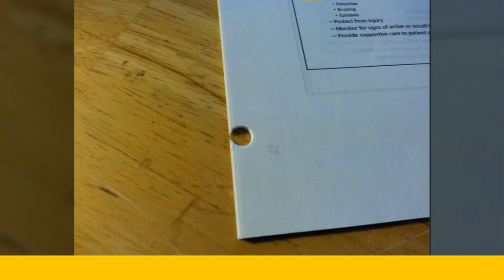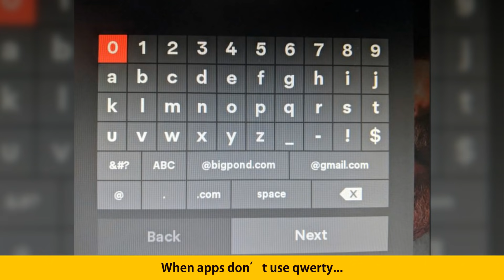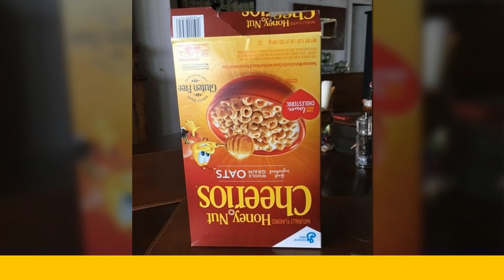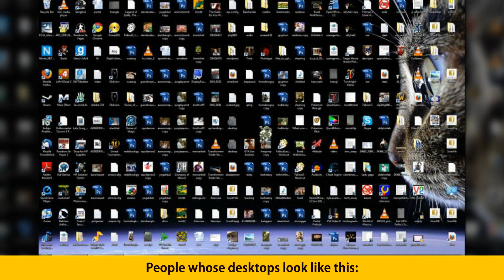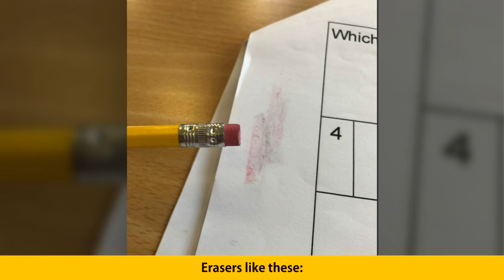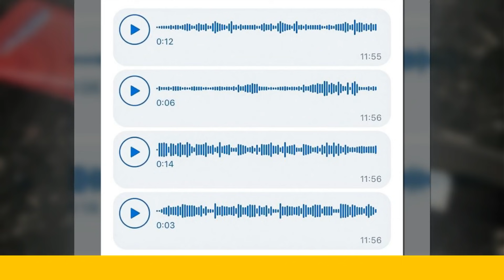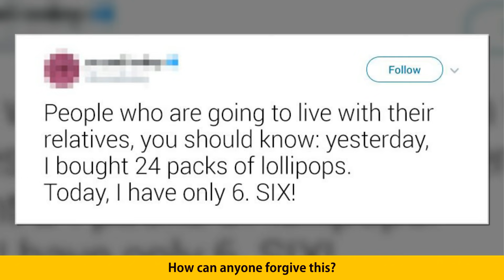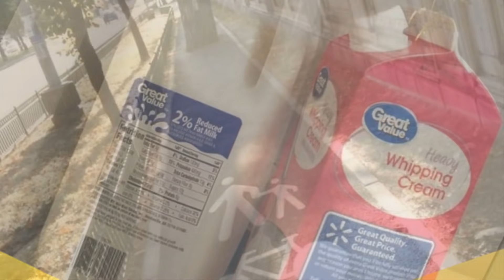Things That Are More Annoying Than Spoilers And Alarm Clocks